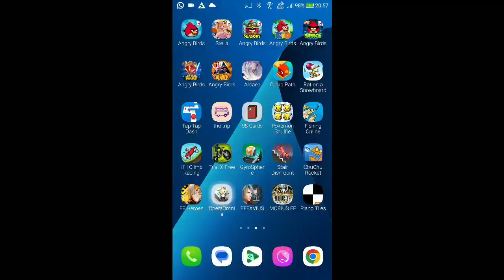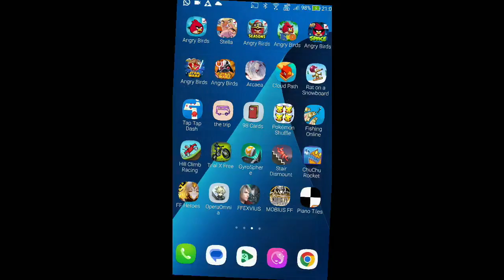DFFOO - Mission Quest V: CHAOS [1 Turn, Score: 1,360,999]